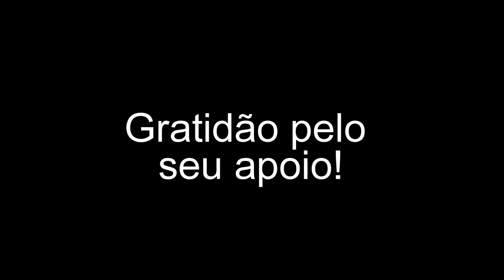Não confunda euforia como sendo a Graça